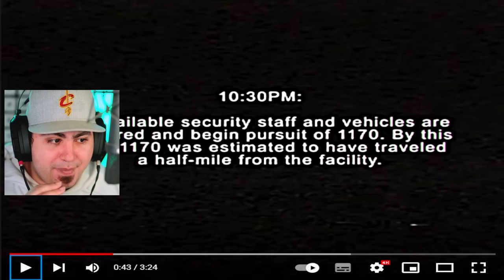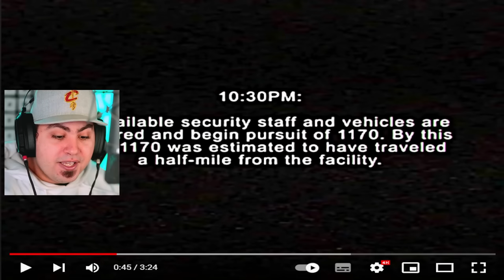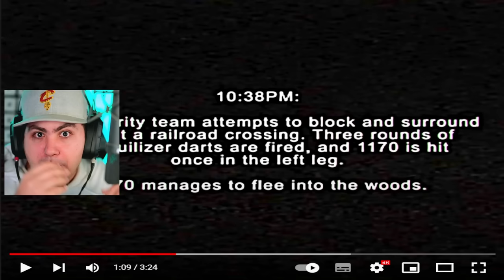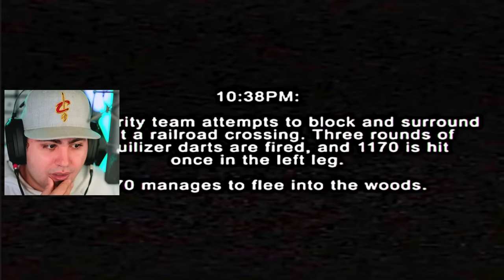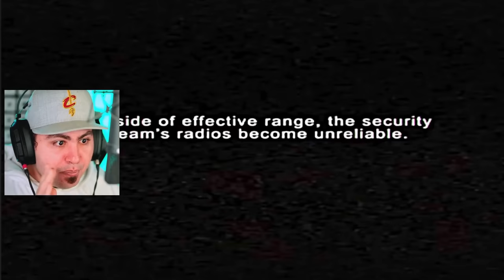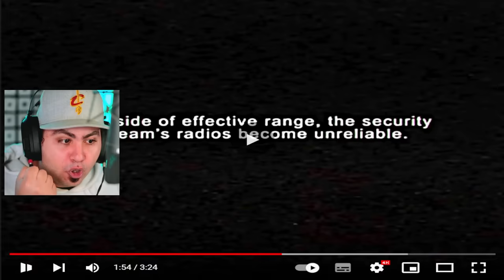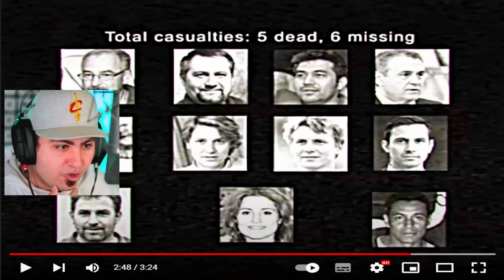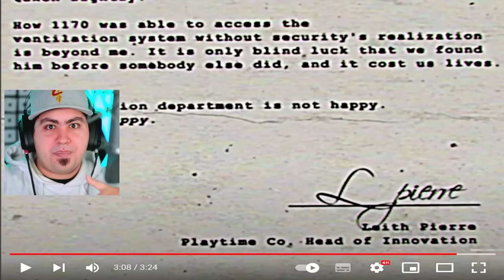CAPITOLO 3 POPPY PLAYTIME! HUGGY WUGGY È SCAPPATO!!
Finalmente è Uscito il Trailer del Capitolo 3 di Poppy Playtime! Huggy Wuggy è Vivo ed è Scappato dalla Fabbrica!! 😱 Libro dei Mostri

Lyon Out!